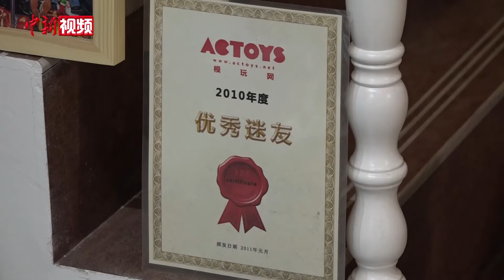上海大叔钟情“变形金刚” 耗资30万收藏400余件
45岁的沈音是地道的上海人，从2008年开始热衷于收藏变形金刚，至今已有12年之久，在业界也小有名气。近日，中新社记者来到沈音的家中实地探访了他的收藏室。在这间50平米左右的收藏室，记者看到靠墙摆放的柜子里密密麻麻摆满了变形金刚。沈音说，其实最初收藏的想法和大多数男孩子一样，完全是为了圆儿时的梦想。